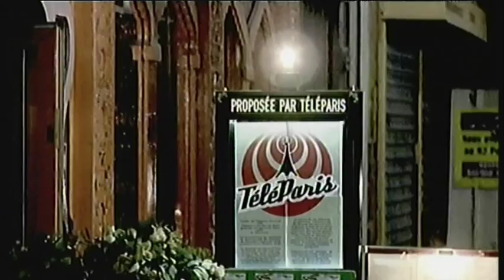Yahel Chirinian Interview: O Bout De La Nuit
Yahel Chirinian Interview
TV Show: O Bout De La Nuit  host: Maeva Schublin - FRANCE O
Solo Show Paris december 2010
SADHU POP. VANITAS VANITATUM
Galerie 13 Jeannette Mariani

« Vanité des vanités, tout est vanité »
L'ecclésiaste

Tel l'oiseau dans le ciel ou le lys dans la vallée, la figure des Sâdhus, en Indes, se confond avec celle des Saints et des apôtres en occident. Rebus de la terre et balayures du monde, les Sâdhus ne vivent que pour s'émanciper de l'enveloppe terrestre qui les enchaîne au cycle de leurs réincarnations. Mais
cette vie, en marge des hommes et de leur société n'est-elle pas, elle aussi, une forme de vanité ? C'est là, peut-être, la question de fond que cherche à poser Yahel Chirinian dans sa série de crânes aux miroirs brisés.

Reprenant à son compte les images de la renaissance stigmatisant les plaisirs de la chair et la précarité des biens de ce monde, Yahel Chirinian réinvestit cet ancien « topos » iconographique tout en parvenant à en subvertir le sens. Confrontant l'image réelle des Sâdhus à l'image symbolique de la mort -- un crâne -- ses oeuvres tissent un lien étrange entre la philosophie de ces anachorètes des limbes et l'idée que nous autres, occidentaux, nous nous faisons de la vie terrestre et des buts que nous donnons à l'existence.

A mi chemin entre un objet de culte (un ex-voto) et un objet décoratif (une sculpture), ces oeuvres portent en elles les stigmates de leur époque : Serait-ce les reflets de nos illusions qui sur ces crânes dansent, ou bien la cohérence et la force de nos croyances qui tout à coup se craquèle en une myriade de miroirs ? Sans pour autant apporter une réponse catégorique à ces questions, il semblerait que Yahel Chirinian ait voulu nous suggérer que la vanité n'est ni dans le monde, ni hors du monde, mais dans la qualité de l'esprit de celui qui le contemple. Vanité des vanités ! Tout est vanité ! -- hormis, peut-être, pour celui qui sait redonner au monde ce qu'il a su en recevoir.

Frédéric-Charles Baitinger

BIO

Yahel Chirinian est une artiste moitié Française moitié Arménienne, née à Avignon en 1970. Elle s'installe à Goa, en Inde, en 2000, où elle fonde Monsoon Heritage, son studio de création et de production. Elle emploi aujourd'hui plus de 25 personnes, hommes et femmes de villages environnants, qu'elle forme dans les domaines de la sculpture et du design.

En 10 ans, Yahel Chirinian est devenue l'artiste référence de l'avant-garde en Inde, où elle fait régulièrement la une de la presse magazine.

Les énergies et les éléments sont ses principales sources d'inspiration. Le scintillement provoqué par le jeu de miroirs de ses oeuvres, crée une chorégraphie étonnante qui enrichi l'espace tout autour.

Elle est la seule artiste occidentale à qui les plus grandes familles hindous demandent de créer, à sa manière et dans son style tout en miroirs, les dieux de leurs Puja Room (chambre de prière).

Ses créations sont à l'intersection de l'art et du design, du pop et du baroque, du profane et du sacré.